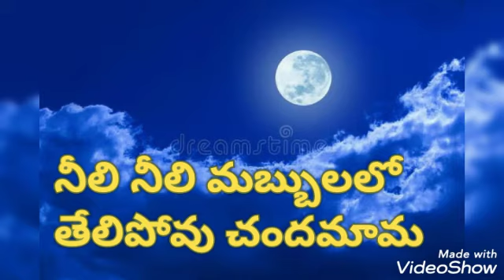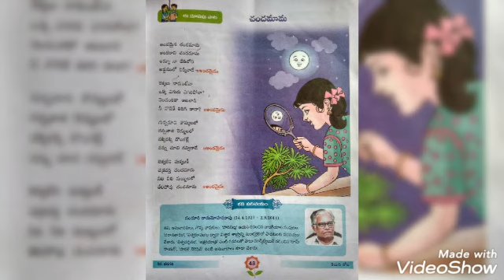3 rd class Andamaina chanda mama